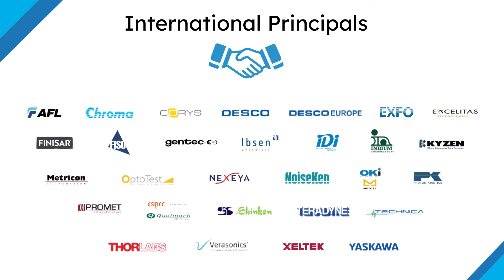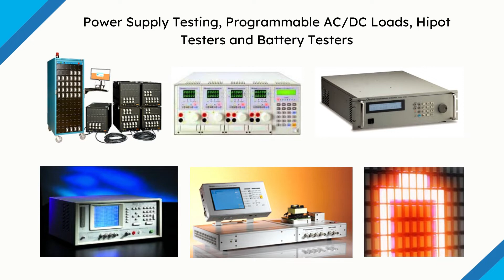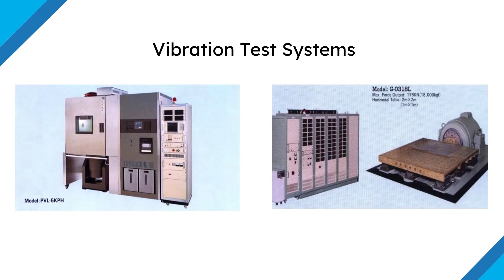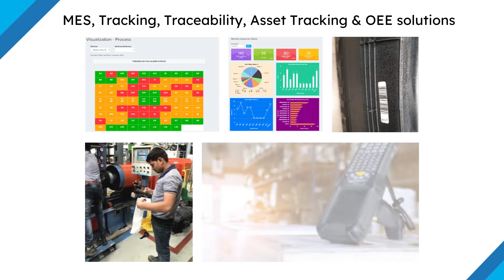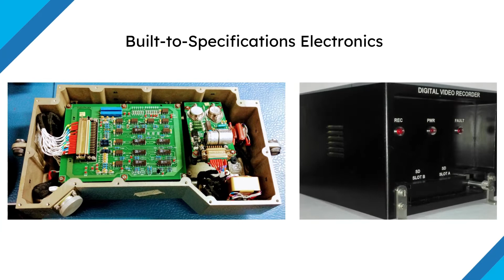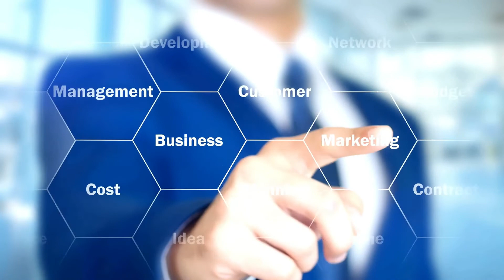MELSS - Corporate Video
An engineering and technology solutions company offering world class solutions for Electronics, Automation and Digitization.